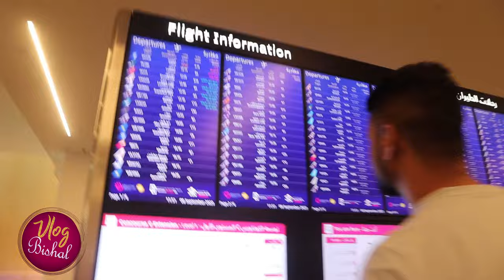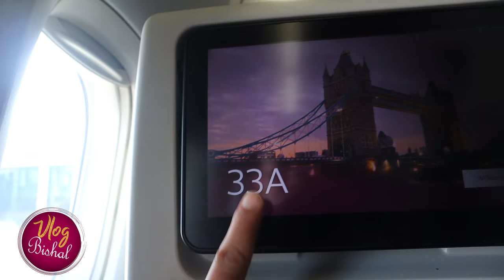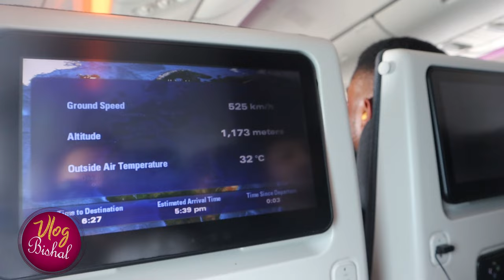Nepal To London : First International Flight ✈️ Vlog (business class experience) KTM To Doha To UK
Nepal To London : First International Flight ✈️ Bishal Rai Vlog ( business class experience OMG )  KTM To Qatar Doha || Qatar Airways Airbus A330-300 business class